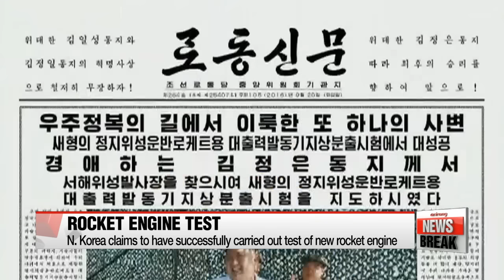N. Korea claims to have successfully carried out test of new rocket engine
북 "신형 위성로켓 엔진시험 대성공"... 장거리 미사일 도발 예고
North Korea could be close to carrying out yet another provocation,... this time a long-range missile launch.
The regime's state-run media says Kim Jong-un has personally overseen the successful test of a new rocket engine.
Our Connie Kim with the details.
As if North Korea's recent nuclear test was not bold enough, the regime now claims to have carried out a successful ground test of a new rocket engine.
The North's state-run Korean Central News Agency said Tuesday that leader Kim Jong-un guided the test of a rocket engine for a new geostationary satellite at the Sohae Space Center in the west of the country.
It's Kim's first military-related activity since he oversaw Pyongyang's fifth nuclear test earlier this month.
The young leader has identified space development as one of the regime's most pressing tasks and says the North must develop various types of satellites to become a "possessor of geostationary satellites in a couple of years to come."
South Korea's defense ministry says it's analyzing whether the test was a success.
But military experts say the engine test is seen as a follow-up measure after North Korea launched a long-range missile in February.
The test has sparked speculation the regime is preparing for a long-range ballistic missile launch around the October 10th anniversary of the founding of the North's Workers' Party.
The North insists its satellite launches are for peaceful purposes, but they are widely viewed by the international community as cover for ballistic missile tests.